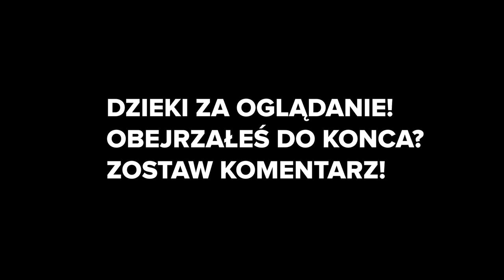Q&A z LEJSONEM | CZY TO PRAWDA ŻE SIĘ KOCHAMY?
ROZWIŃ WIĘCEJ - NIE POŻAŁUJESZ!

                  ✔ Social Media! ✔

                             ✅ Programy! ✅
🎤Nagrywam głos: Rode Video Mic Pro/ Novox-NC1
🎥 Nagrywam twarz: Lumix g7
🎬 Streamuję: OBS Studio